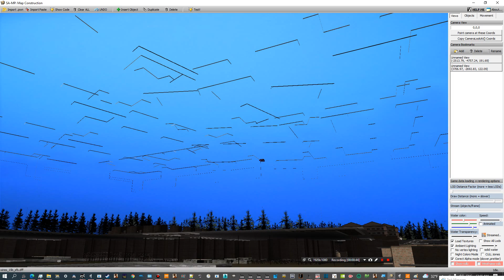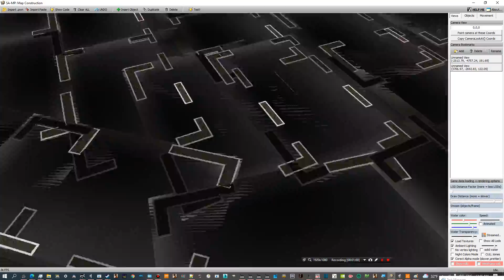Pitty Island Map Viewer So Far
I have to use SAMP map construction to view my whole map in realtime, due to limitations and crashing more than 30000 object at once.
Finally get see nearly full view.

Since I there' no convert ipl2ide, then just rather see them invisible in-game or mta sa editor.

So here is huge map, see what you think.

Follow me in on itch
Follow me in on soundcloud
Follow me in on 2nd soundcloud
Follow me in my skin meshmod blog for GTASA

Follow me in Deviation (I also mostly Pokemon resource and tileset for RPG Maker MV/MZ)

Also includes most of Smash Bros. Music effects Main (2018 Music)